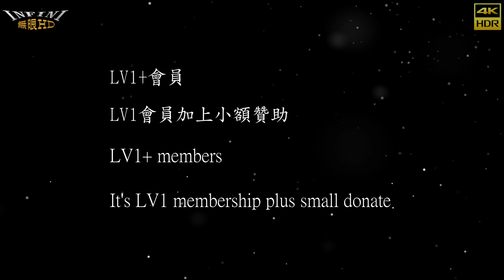【無限HD】Sexy Goddess 4(4K HDR)@化龍宮【2022 全球百大舞團 The 100 Dancers】